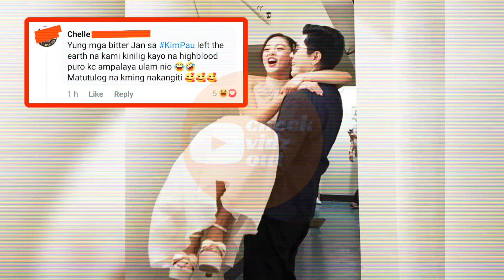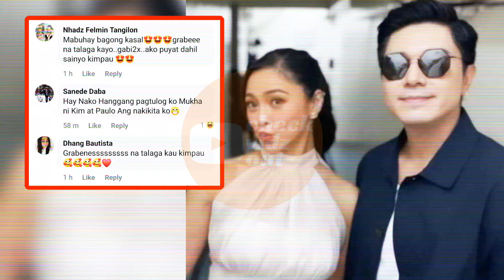LEGIT! KIMPAU TINODO NA TALAGA SINAGAD NA ANG PAGPAPAKILIG GRABE KIMPAU IS REAL TALAGA!